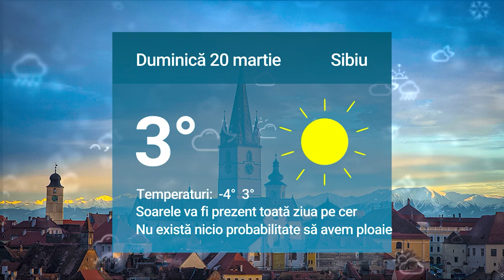Știrile zilei la Sibiu 🗞Amenzi de 100.000 lei la benzinăriile din Sibiu ⛽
Amenzi de 100.000 lei la benzinăriile din Sibiu  ⛽

O firmă a fost amendată cu 50.000 de lei de Primăria Sibiu  ♻️

Sibian mort în Germania - Tânărul a suferit un accident de muncă 👷🏻